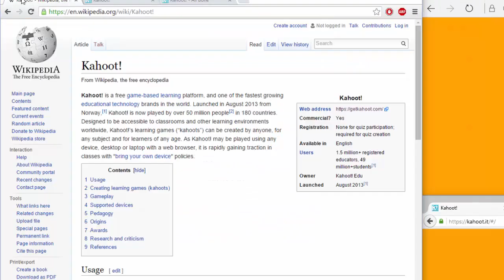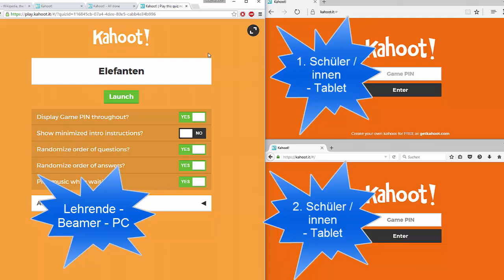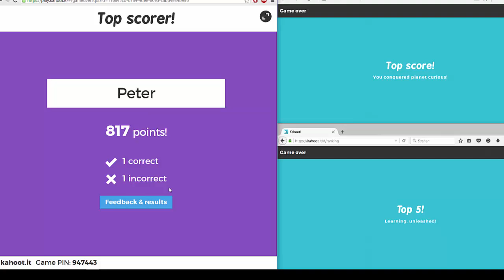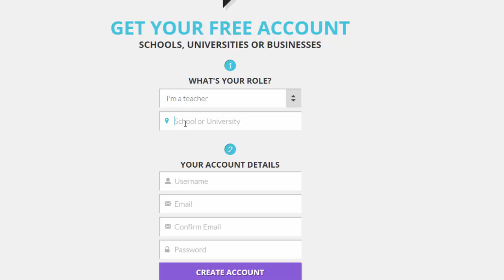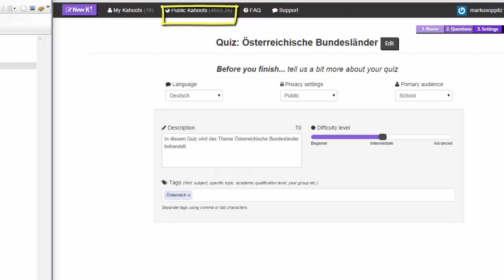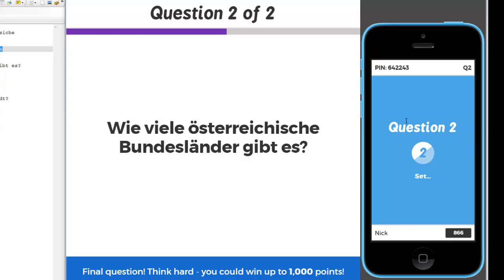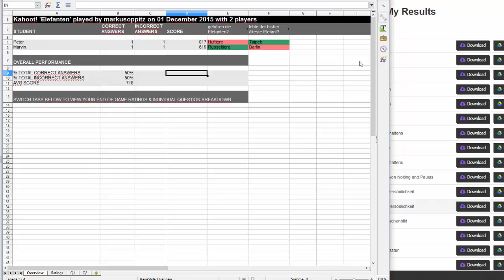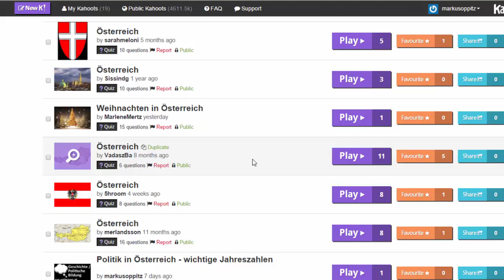Kahoot - Lernen macht Spaß!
Kahoot ist eine kostenlose Online Lernplattform bei der bereits Millionen User begeistert Multiple Choice - Quizze lösen. Kahoot eignet sich in idealer Weise, wenn man überprüfen möchte wie gut eine bestimmte Personpengrupe wie Schüler / innen oder Studenten / innen bei einem Thema auskennt. Man bekommt so z.B. sehr zeitnah (beinahe live :-) einen Eindruck wie gut alle Lernenden bestimmte Fragen beantworten. In diesem Sinne wird Lernen sichtbar. Kahoot ist eine Form der formativen Evaluation - der Lernerfolg, Kompetenzen und Unterrichtsqualität können überprüft werden.